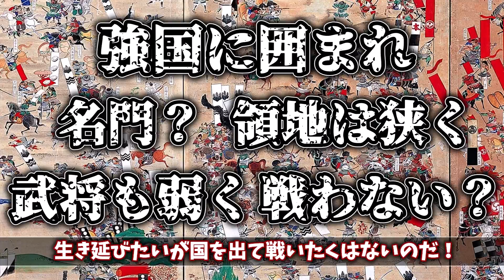【信長の野望･新生】最弱大名で引き籠り縛りプレイ！戦国を生き抜いて天下統一を目指せ！【ゆっくり実況】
果たして生き残れるのだろうか…
↓誰にも見られてないTwitter↓